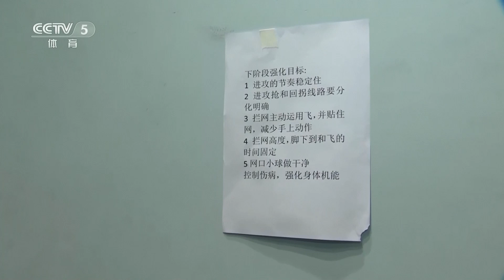中国女排全力以赴备战两项重要比赛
北京时间2023年9月2日晚上，央视体育频道CCTV5《体育新闻》的报道。